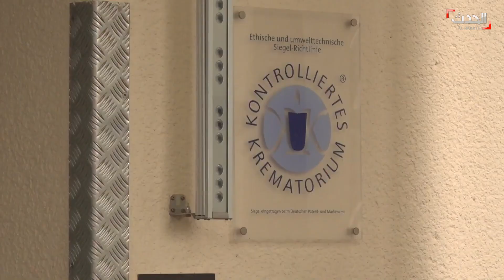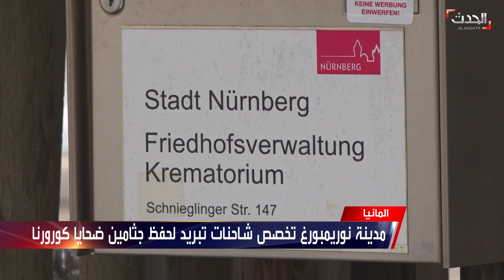نشرة 13 غرينيتش | نيوزويك تكشف صورا من اليمن تظهر تخطيط إيران لضرب أهداف بطائرات انتحارية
نشرة 13 غرينيتش | الخميس 14 يناير 2021